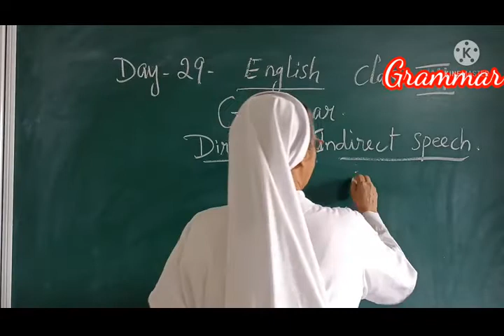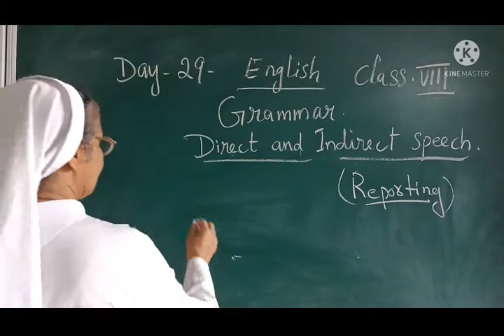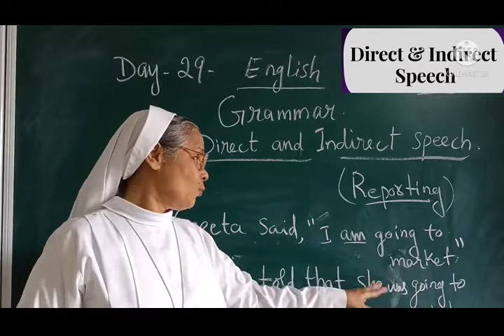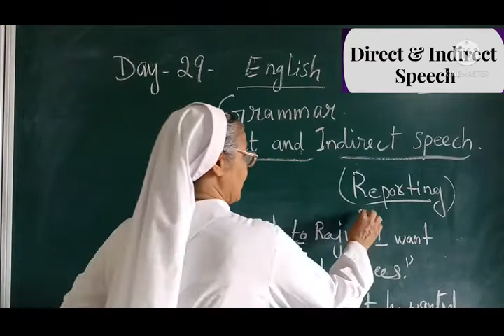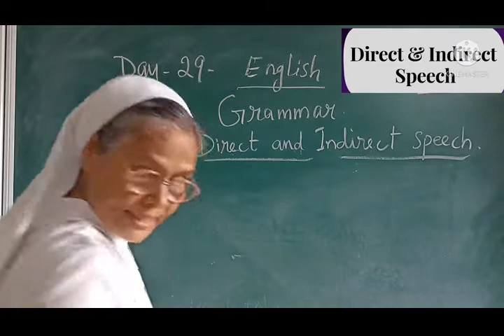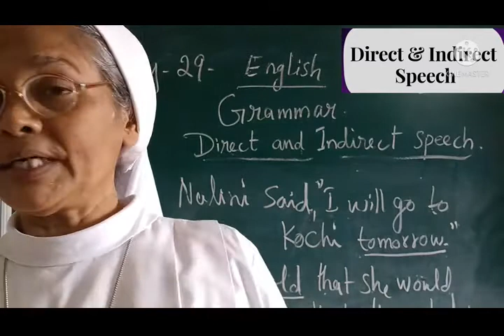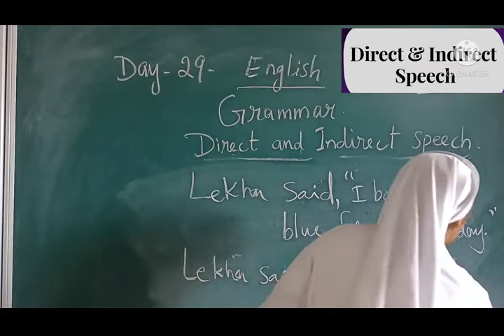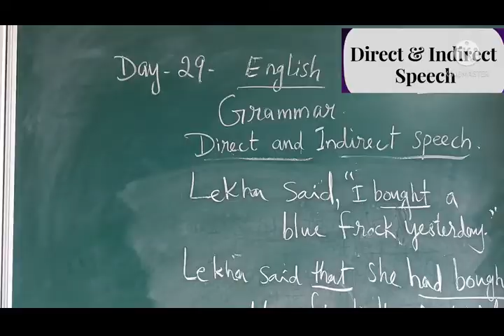DAY 29 ENGLISH CLASS VIII